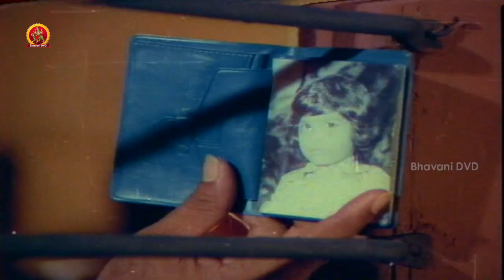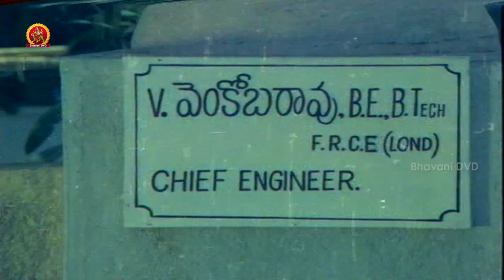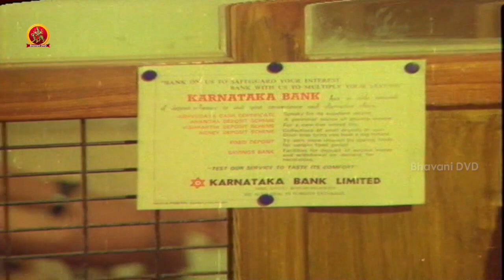Kodallu Vasthunnaru Jagartha Movie Part 3 || Shoban Babu || Sharada || Sri Bhavani DVD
Watch Kodallu Vasthunnaru Jagartha Full Movie Parts